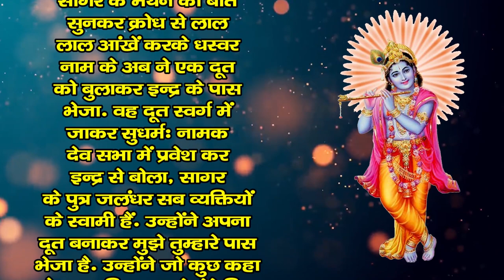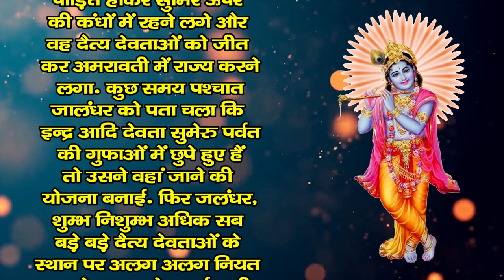कार्तिक मास महातम अध्याय- 10 | कार्तिक माह के महातम की दसवें दिन की कथा | Kartik Maas 2023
kartik maas 2023 kab se shuru hai | 2023 mein kartik maas kab shuru hoga | kartik maas kb h 2023 me | 2023 mein kartik maas kab ha | Kartik Maas Mahatmya, Kartik Maas, Kartik Month